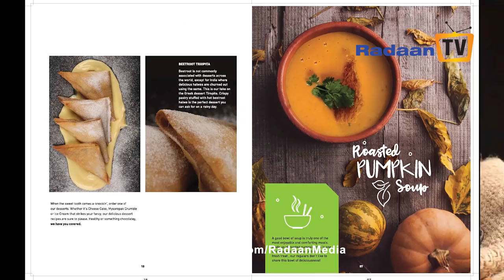VASANTHA BHAVAN - Radaan Foodies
VASANTHA BHAVAN  -  FOODIES

CAMERA  - Gabriel remigeus